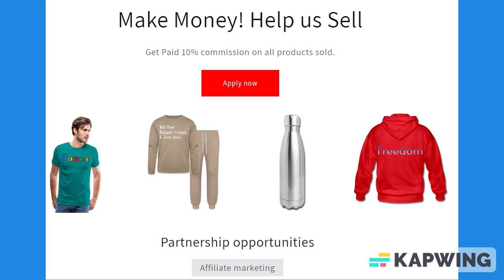Royal Blue Lined Paper Notebook 120 Pages 6 x 9 Inches Gifts for Student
About us